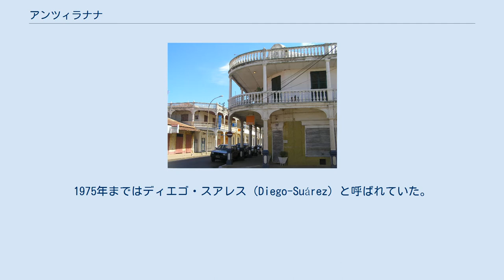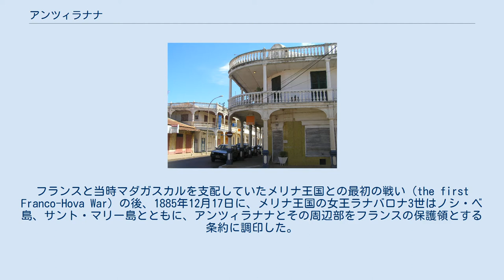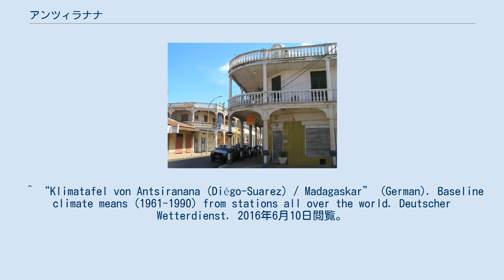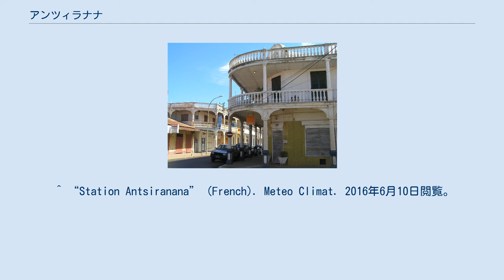アンツィラナナ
アンツィラナナ（Antsiranana）とは、マダガスカルの北端に位置する都市。
1975年まではディエゴ・スアレス（Diego-Suárez）と呼ばれていた。
アンツィラナナはアンツィラナナ自治州、およびダイアナ（Diana）地域圏の首府である。
 アンツィラナナは天然の良港を持つが、マダガスカルの主要地域から離れていること、最近まで南部への道路網が整備されていなかったことから、第二次世界大戦後は物流拠点としては重要視されなくなっている。
なお市内のアラチャート空港からマダガスカル各地へ定期便が運航されている。
 旧名のディエゴ・スアレスとは、ここを訪れたポルトガルの航海者ディエゴ・スアレスにちなんで命名された。
1880年代にはいると、アンツィラナナの湾部は、蒸気船の給炭地を設けようとするフランスに狙われることとなった。
フランスと当時マダガスカルを支配していたメリナ王国との最初の戦い（the first Franco-Hova War）の後、1885年12月17日に、メリナ王国の女王ラナバロナ3世はノシ・ベ島、サント・マリー島とともに、アンツィラナナとその周辺部をフランスの保護領とする条約に調印した。
なお、これらの地域は1896年に他のフランス領マダガスカル植民地に包括された。
 1940年にフランス本土がドイツ軍の占領下におかれた際に、マダガスカルの植民地政府が枢軸国側のヴィシー政権側についた上に、1941年にイギリス軍との間に開戦した日本軍が瞬く間にインド洋からイギリス軍を放逐してインド洋全域の制海権を握った。
その後イギリス軍をはじめとした連合国軍は、日本軍がマダガスカルを無血占領しアフリカ大陸へ勢力圏を広げることを阻止すべく、1942年にアンツィラナナをはじめとするマダガスカル全土への侵攻を行い、ヴィシー政府軍との間に戦闘が発生した。
 同年5月には、ヴィシー政権からの依頼を受けてマダガスカルに展開した日本海軍の潜水艦から発進した特殊潜航艇が、アンツィラナナ港に停泊していたイギリス海軍艦隊を攻撃しタンカー1隻を撃沈、戦艦1隻を大破させた。
この作戦で座礁した特殊潜航艇乗組の日本軍将兵2名（秋枝三郎中佐と竹本正己特務少尉）が上陸、イギリス軍兵士と交戦し戦死している。
またこの作戦では岩瀬勝輔少尉と高田高三二等兵曹も戦死しており、アンツィラナナに4名の慰霊碑が建てられている。
 第二次世界大戦終結後に連合国軍は撤退し主権がフランスに返還された。
その後1960年にマダガスカルが独立して以降もフランス軍はアンツィラナナに軍事基地を置いており、それは1973年にマダガスカルに社会主義革命が起こるまで続いた。
 切手についてはディエゴ・スアレスの切手(en)を参照のこと。
 ^ Boogaerde 2011, p. 40（）. ^ “Diego–Suarez/Antsir (Antsiranana) Climate Normals 1961–1990”. National Oceanic and Atmospheric Administration. 2015年10月19日閲覧。
 ^ “Klimatafel von Antsiranana (Diégo-Suarez) / Madagaskar” (German). Baseline climate means (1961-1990) from stations all over the world. Deutscher Wetterdienst. 2016年6月10日閲覧。
 ^ “Station Antsiranana” (French). Meteo Climat. 2016年6月10日閲覧。